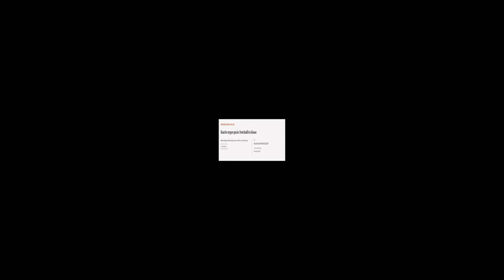Reactive oxygen species: from health to disease | RTCL.TV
### Keywords ###

### Article Attribution ###
Title: Reactive  oxygen species: from health to disease
Authors: Katharine Brieger, Stefania Schiavone, Francis J. Miller Jr. ,and Karl-Heinz Krause
Publisher: SMW supporting association (Trägerverein Swiss Medical Weekly SMW)
DOI: 10.4414/smw.2012.13659

### Video Timestamps ###
0:00:00 - Summary
0:00:54 - Title
0:01:01 - Tail
0:01:05 - End